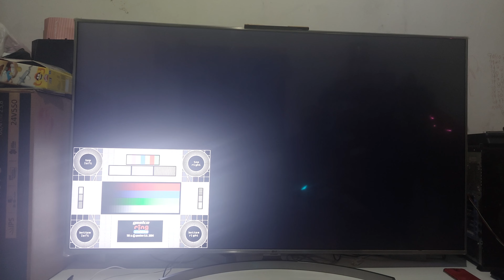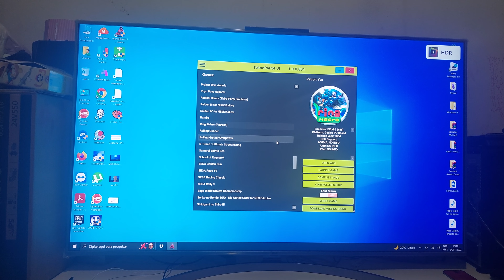Gaelco Ring Riders (Arcade PC)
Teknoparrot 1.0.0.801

Normal functional game, a great arcade game

Control = DS4